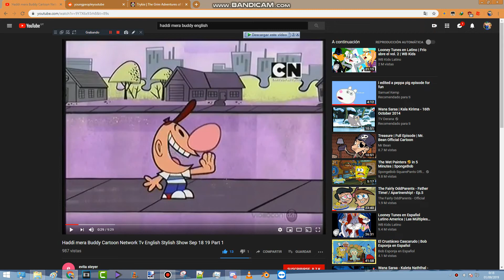why tf did i record this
haddi mera buddy billu funny moments